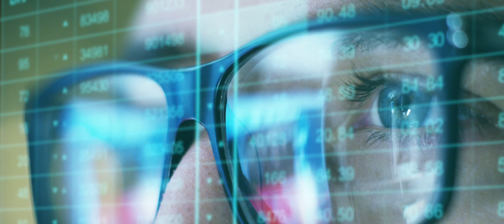Story Of Our Life